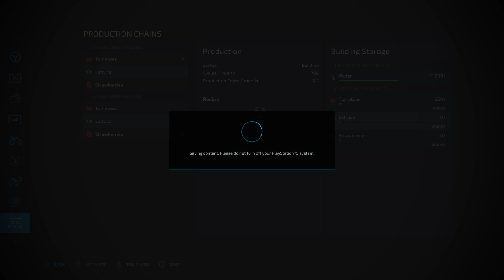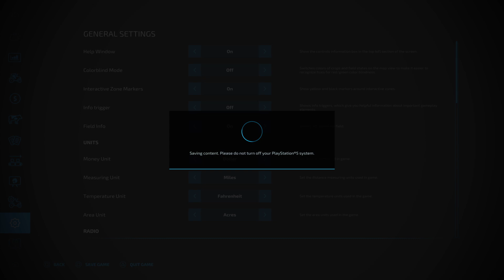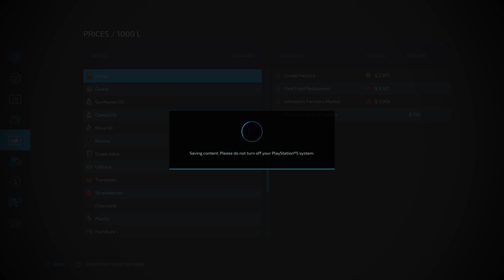Farming Simulator 22_Part 20